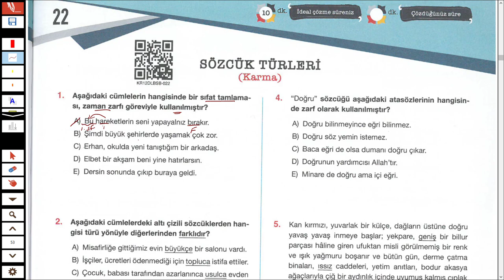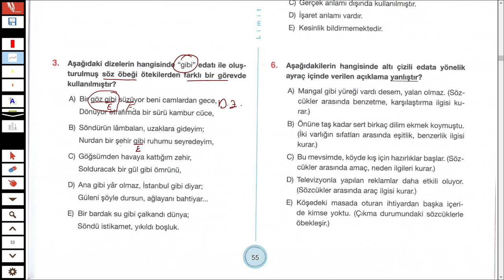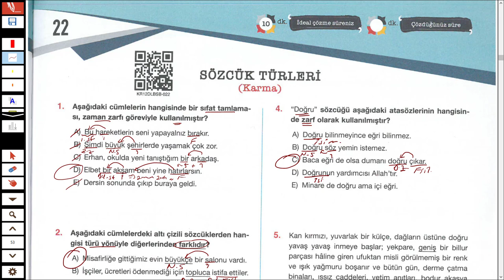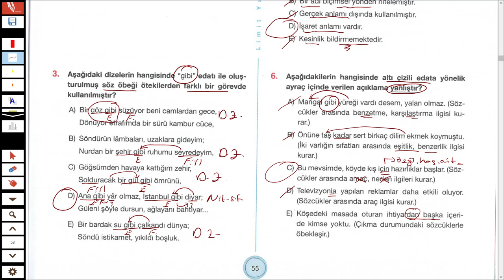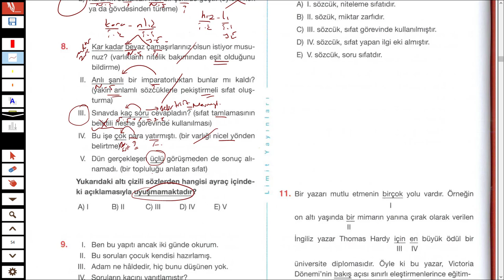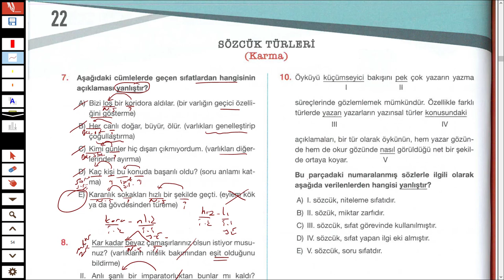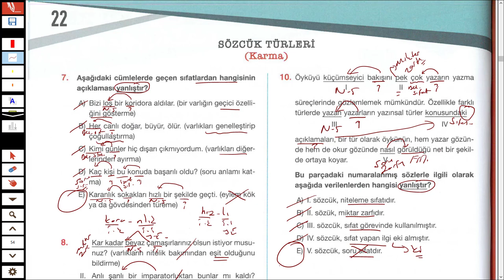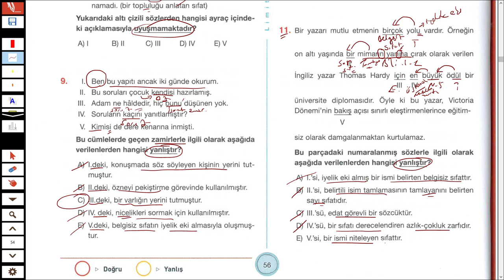LİMİT YAYINLARI - LİMİT KRONOMETRE DİL BİLGİSİ SB - KARMA TEST 22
Merhaba 2023tayfa ve 2023tayfaçalışıyor sizler için sözcüktürleri konusunun karmatestlerini çözdüm. İyi seyirler.